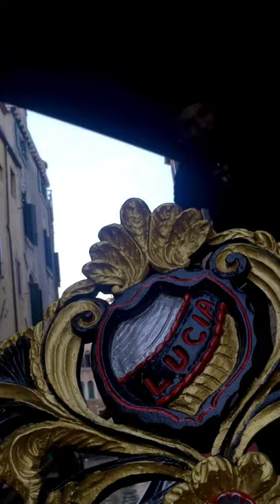이탈리아 베네치아에서, 곤돌라 뱃사공 노래🛶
응답하라 2015년🥲